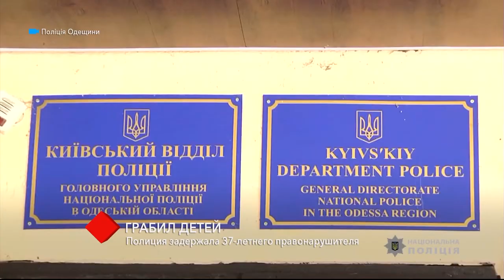В Одессе задержали мужчину, который грабил детей